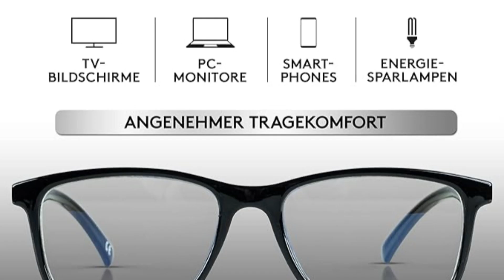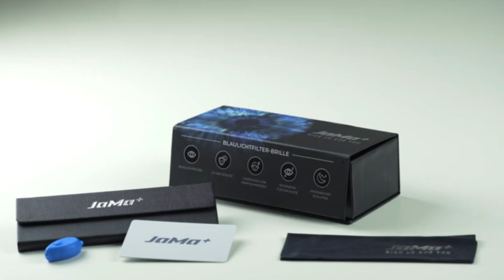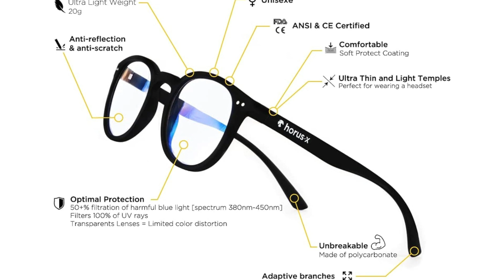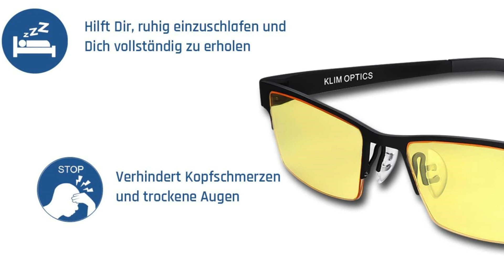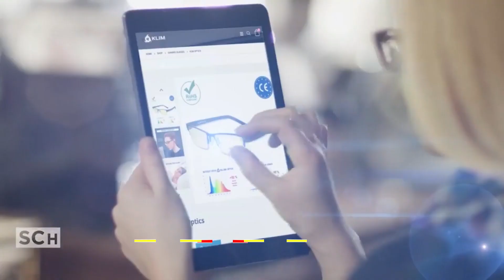Top 5: Beste Blaulichtbrillen für 2024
► Links zu den Beste Blaulichtbrillen:

00:00 - Einführung
07:41 - 1. Horus X Blaulicht-Brille Gaming 2.0.
👉Amazon DE
05:44 - 2. PRiSMA  Blaulichtfilter Brillenaufstecker.
👉Amazon DE
04:06 - 3. KLIM Optics - Blaulichtfilter Brille.
👉Amazon DE
02:16 - 4. Horus X URBAN Blaulichtfilter Brille.
👉Amazon DE
00:43 - 5. JaMa+ Blaulichtfilter Brille für Damen und Herren.
👉Amazon DE

Herzlich willkommen zu meinem neuesten Video! Heute tauchen wir ein in die Welt der Beste Blaulichtbrillen, und ich werde dir zeigen, warum sie ein absolutes Muss sind. 🌟

In dieser umfassenden Analyse enthülle ich die bahnbrechenden Eigenschaften und wie diese Brillen deinen Alltag, insbesondere beim Gaming, verbessern können. Verpasse nicht die Chance, deine Augen zu schützen und gleichzeitig dein Spielerlebnis zu optimieren!

❗ Geschäfts- und Urheberrechtsfragen ❗

***Das folgende Video hält sich an die YouTube-Community-Richtlinie. Das in diesem Video verwendete Filmmaterial dient nur Bildungszwecken.
***Das in diesem Video verwendete Filmmaterial folgt der "Fair-Use-Politik gemäß § 107 des Urheberrechtsgesetzes von 1976". Wenn Sie irgendwelche Urheberrechtsprobleme haben, senden Sie uns bitte eine E-Mail oder lassen Sie es uns durch einen Kommentar unten wissen.

🔔 Stay updated!